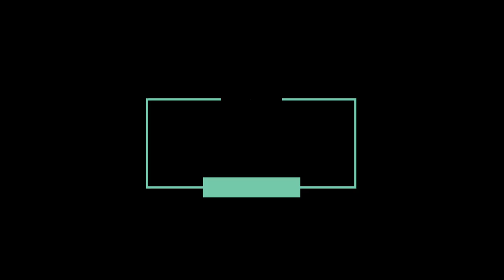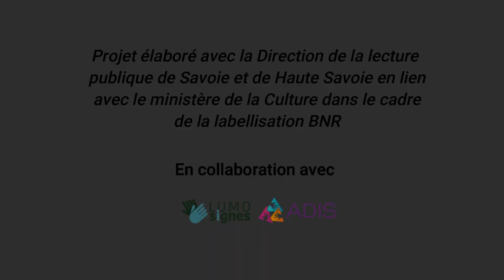Présentation du service média'pi proposé par Savoie et Haute-Savoie Biblio